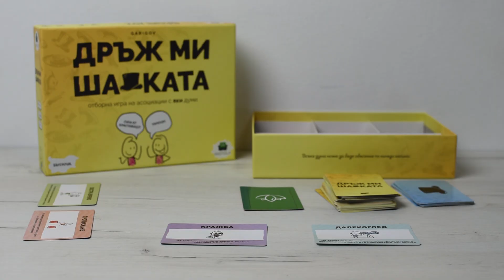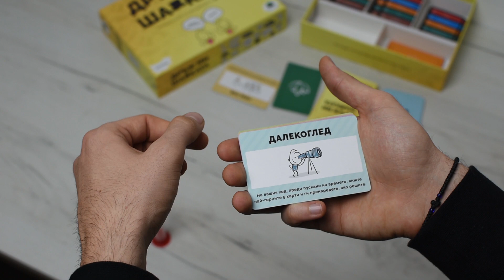ИГРАЕМ "ДРЪЖ МИ ШАПКАТА"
2. Напишете коментар под трейлъра някаква хубава звучна българска дума, която би била интересна за обяснение (например БОЗА)
Двамата победители ще бъдат избрани от коментарите под видеото!

Здравейте, КиноФенове, днес сме събрали за да поиграем българската настолна игра “Дръж ми шапката”. Беше изключително забавно!

Може да използвате нашия промо код - kinofen20, за 20% отстъпка на играта от линка

💬 Напишете ни долу в коментарите дали играта ви е харесала

👍 Ако ви е харесало видеото дайте 👍